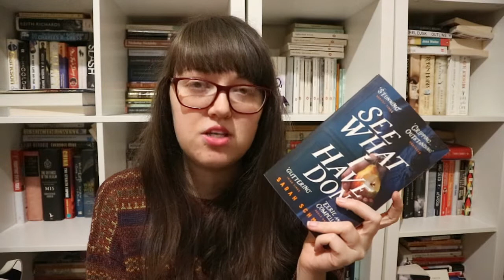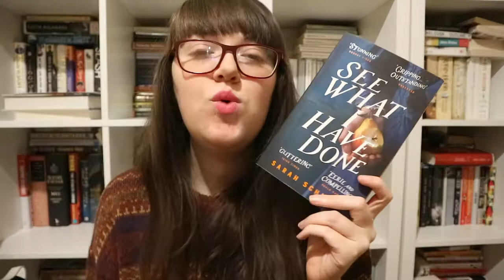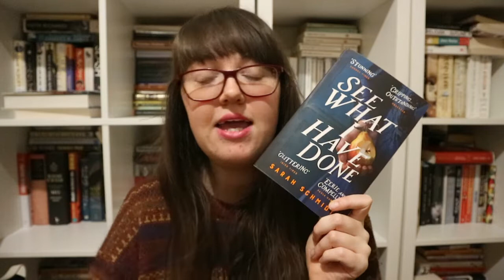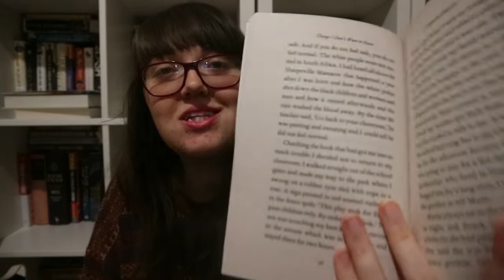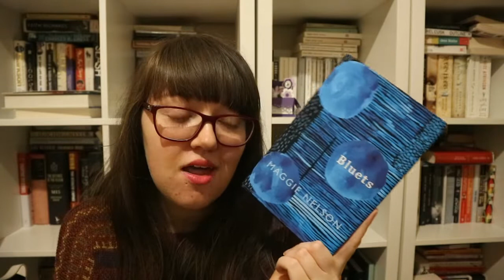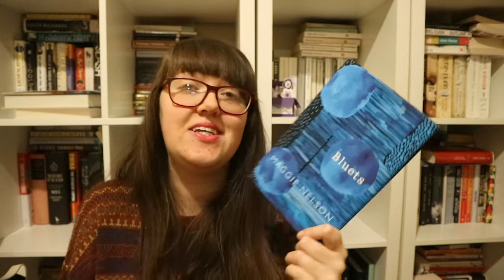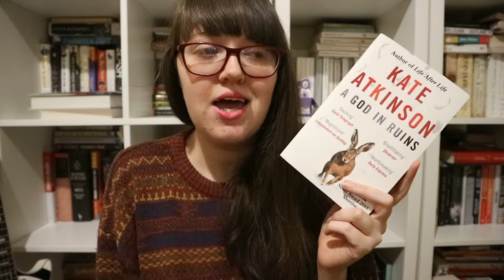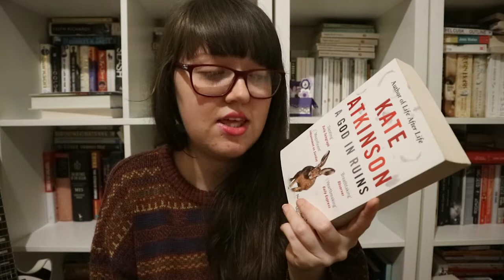January '19 Wrap Up Pt. 2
The Books -